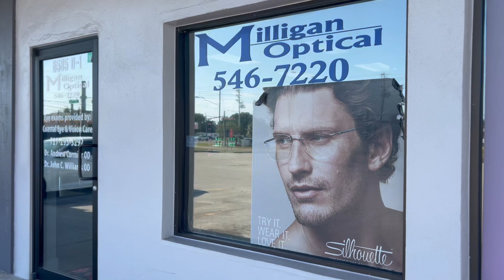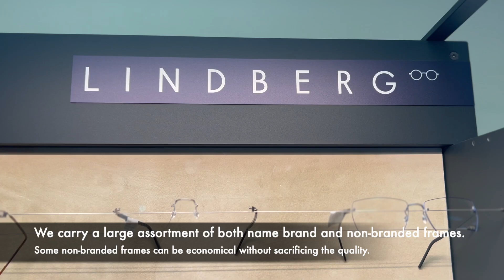Milligan Optical Overview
Milligan Optical is a locally owned and operated small business that offers a wide selection of frames along with a wealth of knowledge and experience to take the pressure off finding the perfect pair of glasses.

Already have a prescription? Stop by during business hours to browse our selection.